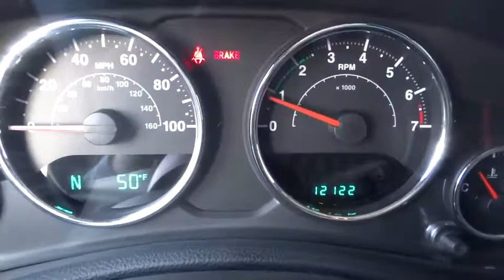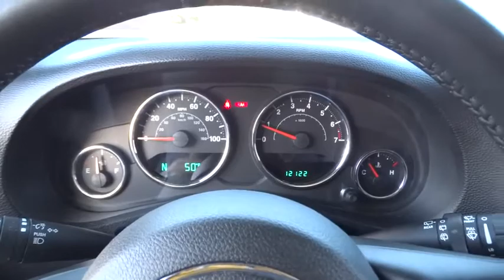2014 Jeep Wrangler Unlimited Lewisburg WV, Beckley WV, Covington VA, Lexington VA, Charleston WV DT7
2014 Jeep Wrangler Unlimited